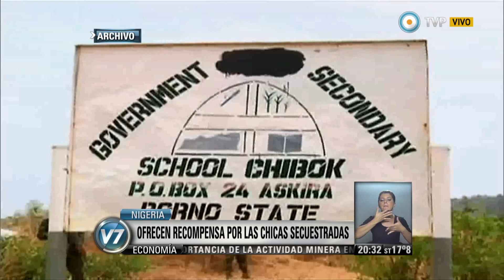Visión 7 - Nigeria: Ofrecen recompensa por las chicas secuestradas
Presuntos milicianos del grupo islamista Boko Haram masacraron a tiros a entre 200 y 300 personas durante un brutal ataque a un poblado en el norte de Nigeria, con el país aún conmovido por el rapto de más de 270 chicas por parte de los extremistas. (Liliana Hendel). Emitido por Visión 7, noticiero de la TV Pública argentina, el miércoles 7 de mayo de 2014.